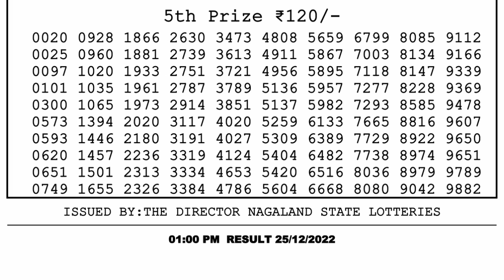🔴Dear Lottery Sambad Live 1pm today 25.12.22 Nagaland State Lottery Result